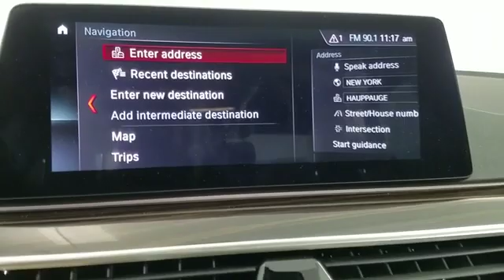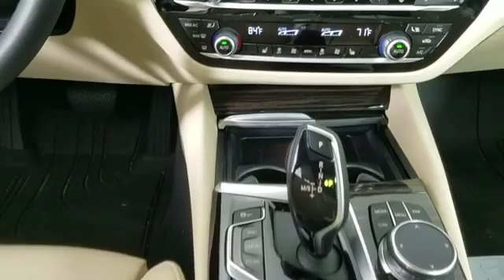2019 BMW 5 Series 530i xDrive Huntington, Dix Hills, Commack, Melville, Smithtown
2019 BMW 5 Series 530i xDrive Huntington, Dix Hills, Commack, Melville, Smithtown : ONLY 1,356 Miles! EPA 33 MPG Hwy/23 MPG City! Sunroof, NAV, Heated Seats, Back-Up Camera, iPod/MP3 Input, CD Player, Onboard Communications System, All Wheel Drive, CONVENIENCE PACKAGE, HEATED STEERING WHEEL, Turbo READ MORE! KEY FEATURES INCLUDE: Navigation, Sunroof, Turbocharged, Aluminum Wheels, Dual Zone A/C, Blind Spot Monitor, Smart Device Integration Steering Wheel Controls, Child Safety Locks, Electronic Stability Control, Heated Mirrors, Bucket Seats. OPTION PACKAGES: CONVENIENCE PACKAGE Power Tailgate, Comfort Access Keyless Entry, SiriusXM Satellite Radio, 1 year All Access subscription, Heated Front Seats, PREMIUM PACKAGE 2 Gesture Control, Head-Up Display, Wireless Charging, Enhanced USB &amp; Bluetooth (ZEB), WiFi Hotspot BMW 530i xDrive with Alpine White exterior and Canberra Beige/Black SensaTec interior features a 4 Cylinder Engine with 248 HP at 5200 RPM*. EXPERTS REPORT: &quot;With the exception of upgraded brakes, this BMW doesn&#39;t rely on sheer horsepower or road grip to sling it around corners. What you get instead is a package that feels extremely well-rounded, which is better. This is how a sport sedan should handle.&quot; -Edmunds.com. Great Gas Mileage: 33 MPG Hwy. WHO WE ARE: Family owned for over 50 years, Competition BMW of Smithtown has been providing exceptional customer service to the Smithtown, New York area. We strive to exceed your expectations when buying your next car. The experienced and professional sales team at Competition BMW isn&#39;t satisfied until you are driving off of the lot in the car that is perfect for you, and your lifestyle. Horsepower calculations based on trim engine configuration. Fuel economy calculations based on original manufacturer data for trim engine configuration. Please confirm the accuracy of the included equipment by calling us prior to purchase.